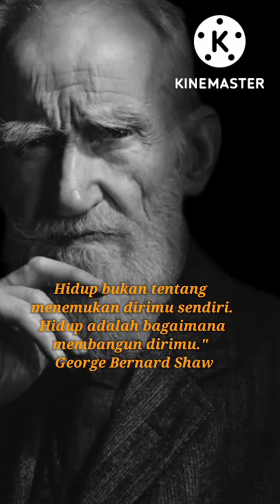film motivasi georgebernardshaw george bernard shaw biography